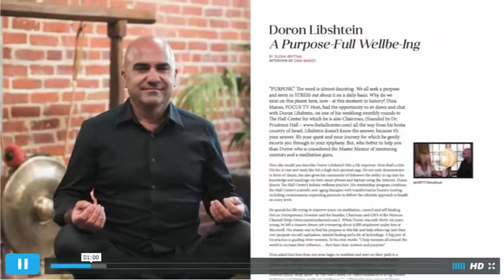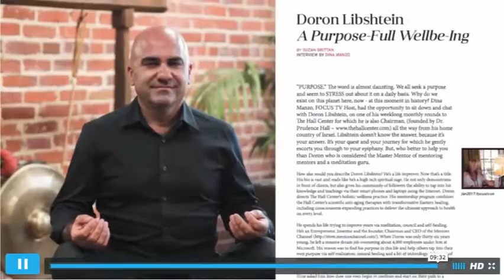FocusTV With Doron Libshtein